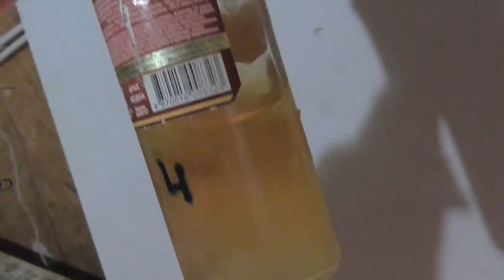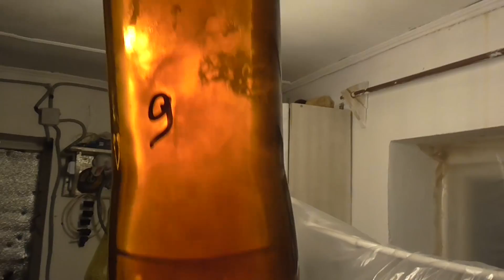17. жидкий мицелий, очередной успех (автолизат дрожжевой ,результаты теста)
очень даже неплохо !  субъективно лучше сусла гораздо . я ещё потестирую малость , но уже и в работу пущу.
0.5 кг дрожжей -основа ( без добавления воды держим в 3-х литровой банке в термостате при 60 градусах)
2л воды ( для разбавления автолизата) (или 2,5 точно не скажу . забыл )
= 2.5 литра основного концентрированного раствора
1 раствор - чистый автолизат ( не разбавленный).
2раствор - 50 на 50 с водой
3 раствор - 1часть автолизата\2воды (самый сильный рост , слишком сильный)
4 раствор -1часть автолизата\3 части воды ( самый удобный рост , но тоже очень не слабый)